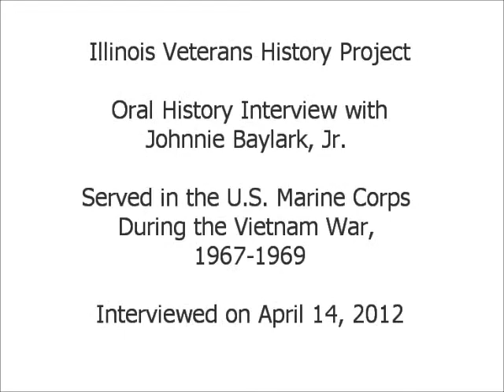Oral History Interview with Johnnie Baylark, Jr. - Illinois Veterans History Project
Mr. Baylark served in the U.S. Marine Corps during the Vietnam War from 1967 to 1969.  Illinois Patriot Form available via the Illinois Digital Archives